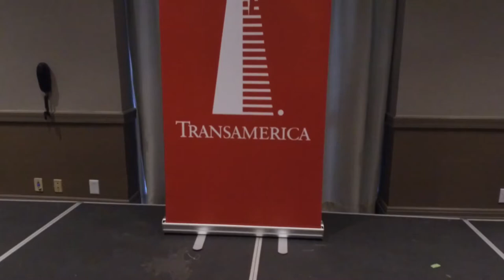WFG Momentum Monday Highlights-Team Conquer 06-19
WFG's monthly Momentum Monday in May in Culver City, CA.  Guillermo Haro and his leaders put on some of the best trainings and share their secrets to record blowing performances.

World Financial Group
WFG
WFG Momentum Monday
Guillermo Haro
WFG Leaders
WFG Training
Business Opportunity